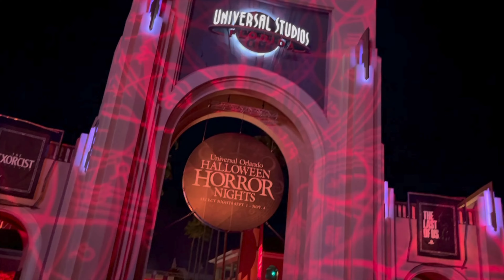Florida Travel Day | Newcastle to Orlando | Universals Cabana Bay Resort | Volcano Bay View Room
Its Orlando travel day!
flying from Newcastle airport to Heathrow then on to Gatwick, an overnight stay in The Block Hotel and then flying to Orlando! we realised while reviewing and editing our videos that when we had filmed in the hotel we had hit the slow mo button, we have a Sony zv1 mark 2 and the record button is right next to the S&Q button which sets the record speed to slow mo which meant although we were able to speed up our footage in post unfortunately we have a case of missing audio for the last part of the video so welcome to some fancy  footage thats been relegated to B roll,
from the airport we picked up our car we booked with Andy  from discount florida car hire as per usual (link below) we had booked a compact vehicle and when we got to the desk the guy asked what car we drive at home (Nissan Navara) and he upgraded us to a truck after a bit of back and forth banter we said yes to a $60 upgrade charge and ended up with a Ford F150 which was about twice the size of our truck and pretty swanky!!
then to the purple warehouse to pick up our owners locker and then to check in to cabana bay we booked a volcano view room and it was stunning, we did change rooms as the first room we were given had one of the three panel windows blocked out so having booked the view room deliberately we called reception and asked to be moved they were really accommodating and moved us to a room with an amazing full view of the Volcano Bay Water Park!